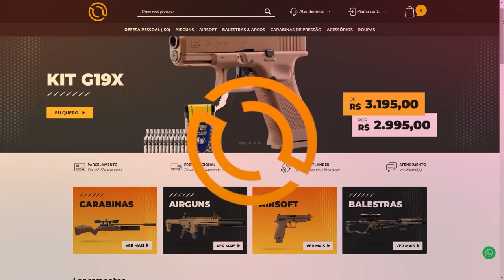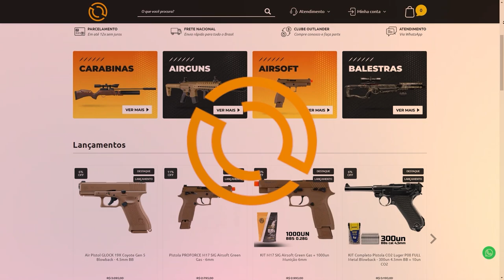QUANDO O FALLEN PERDE A PACIÊNCIA!!